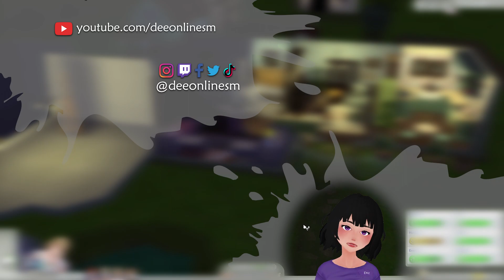يوم لطيف هادئ في البيت | Cottage Living 12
ميزي وريمي وريتشارد انتقلو للريف ليعيشوا حياة بسيطة ويزرعوا ويربوا حيوانات ويستمتعوا بالطبيعة
The Sims 4 Cottage Living Let's Play with Maisie Hill, Remi Brown and Richard Brown

شكراً على مشاهدة الفيديو وتعالو تاني لتشوفو الأجزاء القادمة  😉
تعليقاتكم ودعمكم بيشجعني أعمل فيديوز أكتر وأكتر. سو شكرااا كتير 🌸🌼